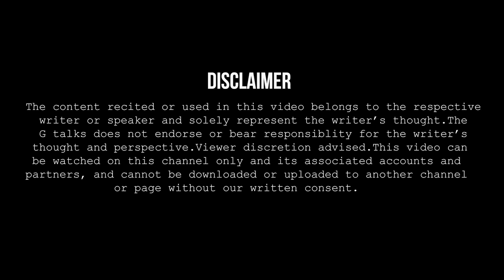CHHOD GAYA TUMHARA BABU SHONA KYA❗SAHBAN❗ POETRY ❗ G TALKS